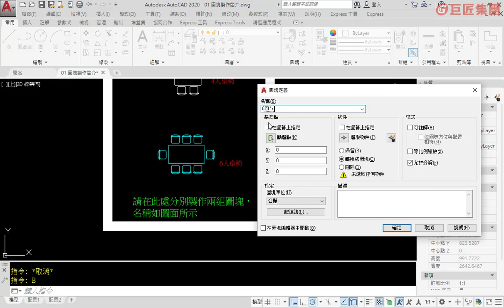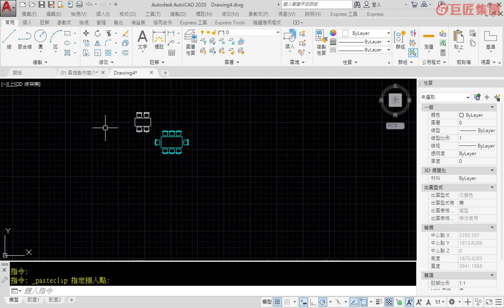圖塊製作簡介 【AutoCAD動態圖塊室內建築應用實例】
無論你是室內設計師、繪圖工程師，還是規劃工程師、機械設計師等，都不可避免地會使用到AutoCAD，因此如何提升使用效率，加快工作流程很重要。 學會動態圖塊的應用法，你就能比別人更快更好地達成目標。舉例而言，若需製作出不同尺寸的櫃子，一般情況下得分別製作出不同尺寸的櫃子圖塊；但運用動態圖塊，只要一個櫃子圖塊就可以隨時變換出不同尺寸，增加工作效率，也讓老闆與同事對你刮目相看！